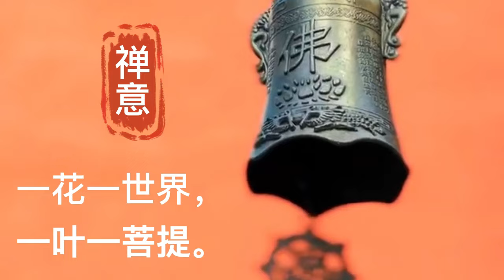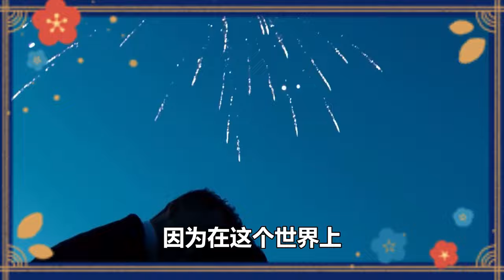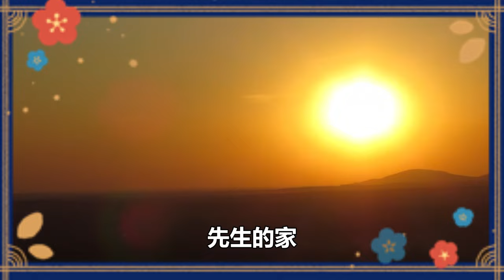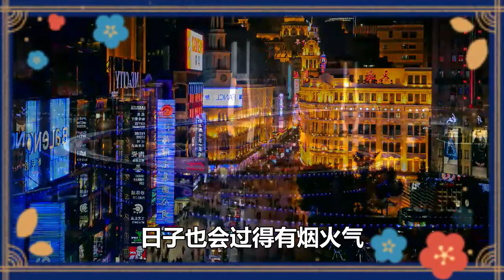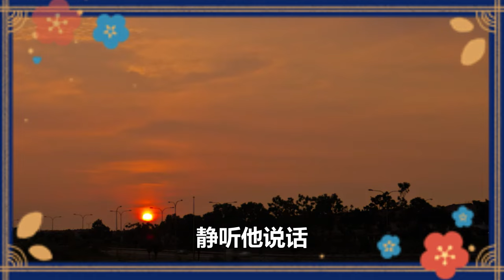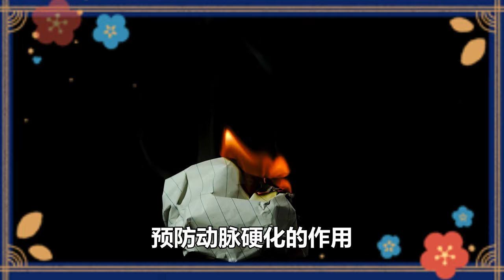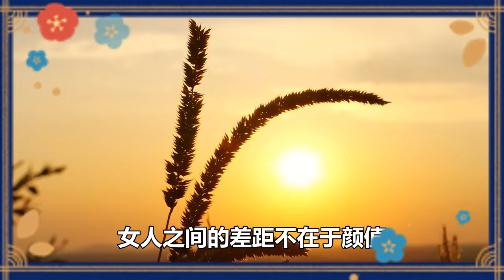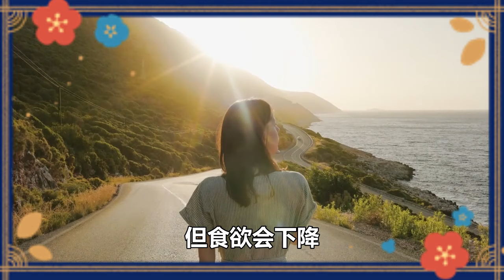3位老人的忠告：人到晚年，不要去找人搭夥，小氣點過得才舒心